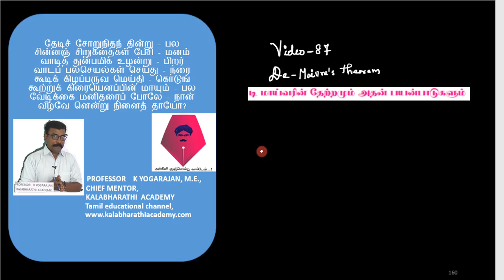87.Maths | Complex Numbers | De Moivre's theorem